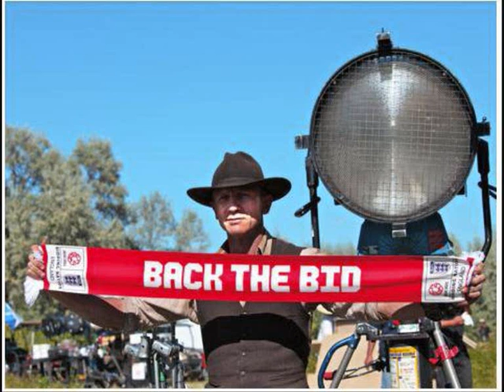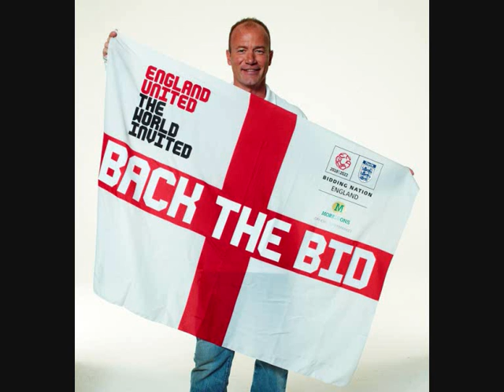England 2018 bid